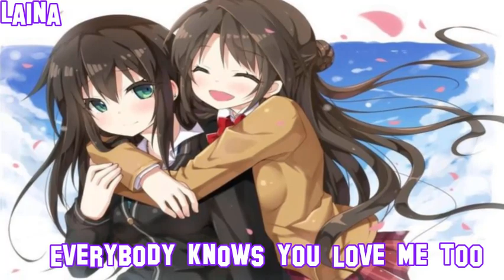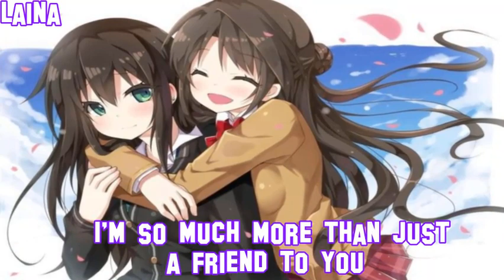Nightcore ~ Just A Friend To You {Lyrics}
Who else here is a LGBTQ+ Supporter!?

Song: Just a friend to you

Original Artist: Meghan Trainor